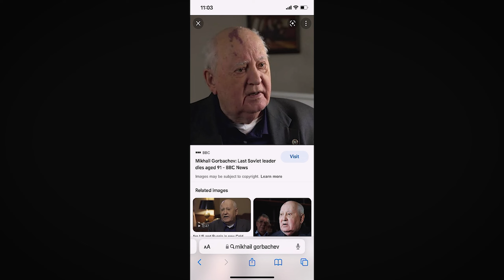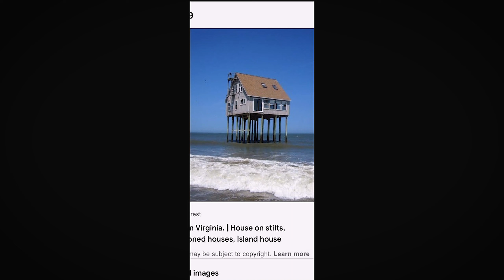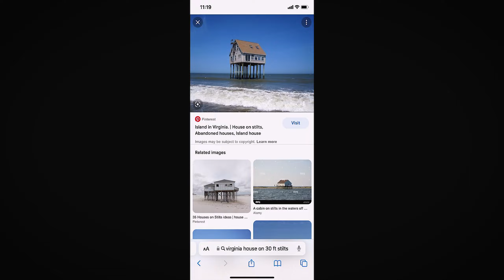RIP Gorbachev & The Housing Market! | TaD #55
Today at Dunamis, Shaun & ED will be discussing all things happening around the world! Including the death of Soviet President Mikhail Gorbachev and the Queensland house market!